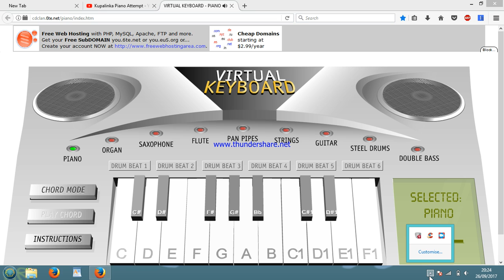Kupalinka Piano Tutorial Easy 🇧🇾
Sorry for the lack of cropping. This is the least laggy the online piano has ever been and I didn't want to risk ruining it.